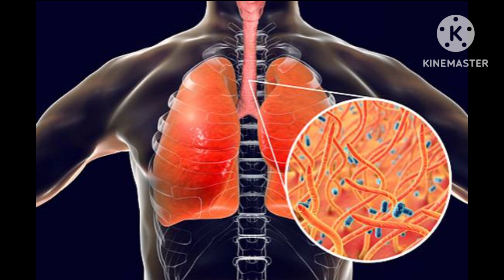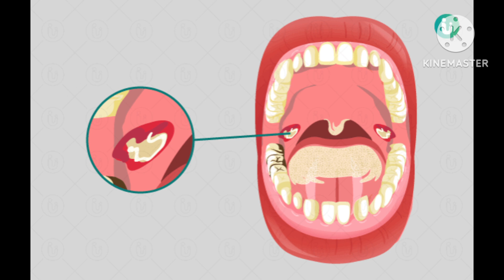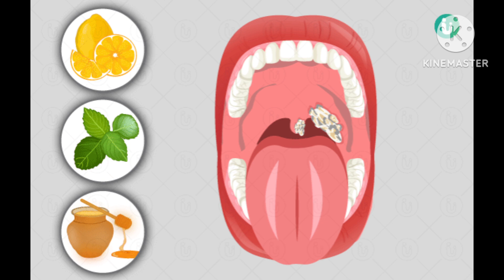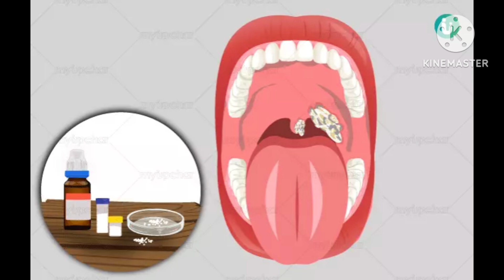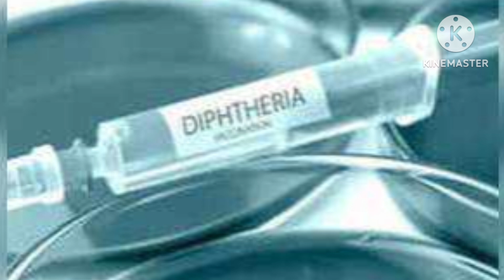डिप्थीरिया(Diphtheria)कारण,लक्षण और इलाज#viralvideo#trendingvideo#likeforlikes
मित्रों
डिप्थीरिया एक गंभीर और संक्रामक बैक्टीरिया रोग है जो मुख्य रूप से बच्चों को प्रभावित करता हैजो मुख्य रूप से कारिन बैक्टेरियम डिप्थीरिया बैक्टीरिया के कारण होता है जो एक शक्तिशाली विश पैदा करता है इस विश्व का असर स्वसन तंत्र विद्या तंत्रिका तंत्र और कभी-कभी त्वचा पर भी होता है डिप्थीरिया अगर समय पर इलाज नहीं किया जाए तो यह घातक हो सकता है डिप्थीरियाजो की बैक्टीरिया के कारण बनता है सामान्यतः श्वसन तंत्र पर हमला करता है यह एक विशेष बनता है जो गले और नाक में झिल्ली का निर्माण करता है जिससे सांस लेने में कठिनाई हो सकती है विश्व हृदय और तंत्रिका तंत्र को भी प्रभावित कर सकता है जिसके परिणाम स्वरुप दिल की समस्याएं और लगवा भी हो सकता है डिप्थीरिया मुख्य रूप से हवा के माध्यम से फैलता है जिसे खाने से संक्रमित व्यक्ति के संपर्क में आने से या आसानी से फैल सकता है बैक्टीरिया संक्रमित वस्तुओं को सुनने से भी रोग फैल सकता है जैसे कपड़े खिलौने इत्यादि शासन डिप्थीरिया यह गले नाक और श्वसन तंत्र को प्रभावित करता है गले में सफेद रंग की झिल्ली बनती है जो श्वास का विरुद्ध कर सकती है डिप्थीरिया में त्वचा को प्रभावित करता है जिससे अल्सर या घाव बन सकते हैं यह संक्रमित गांव के संपर्क में आने से फैलता है डिप्थीरिया के लक्षण संक्रमण के कारण 2 से 5 दिनों के भीतर प्रकट होते हैं लक्षणों की गंभीरता इस बात पर निर्भर करती है कि शरीर का कौन सा ऐसा प्रभावित हो रहा है सोशल मीडिया के लक्षण गले में खराश बुखार गले में मोती सफेद भूरे रंग की झिल्ली सांस लेने में कठिनाई तेज धीमी स्वास्थ्य निकालने में कठिनाई कमजोरी और थकान गर्दन की सूजन ।अगर समय पर इलाज ना हो तो डिप्थीरिया निम्नलिखित  का कारण बन सकता है हृदय संबंधी समस्या की मांसपेशियों को नुकसान पहुंचा सकता है जिसे दिल की धड़कन की अन्य मित्र दिल की विफलता हो सकती है तंत्रिका तंत्र की समस्या डिप्थीरिया का विष नसों को प्रभावित कर सकता है जिसे लकवा पैरालिसिस या सांस की मासंपेशिया कमजोर हो सकती हैं गले में सांस लेने में रुकावट के कारण श्वसन मार्ग में दिल्ली के बनने से सांस रुक सकती है जो जानलेवा हो सकता हैअगर इलाज न किया जाए तो डिप्थीरिया मृत्यु का कारण बन सकता है टीकाकरण के अभाव में मृत्यु 5 से 10% हो सकती है डिप्थीरिया का उपचार तुरंत शुरू करना महत्वपूर्ण क्योंकि यह जानलेवा हो सकता उपचार में निम्नलिखित शामिल होते हैं एंटीटॉक्सिन एंटीबायोटिक रोगी को अलग रखना श्वास प्रबंधन डिप्थीरिया एक गंभीर संक्रामक रोग है जिस समय पर निदान और इलाज के साथ नियंत्रित किया जा सकता है टीकाकरण इसका सबसे प्रभावी रोकथाम का तरीका है और यह जरूरी है कि सभी बच्चों को समय पर इसका टीका लगाया जाए डिप्थीरिया राजस्थान के डीग जिले में सबसे अधिक फैल रहा है । सितंबर और अक्टूबर 2024 में यहां यह बीमारी 6 से 8 तक की मौत हो चुके हैं जिनमें से कुछ कर टीकाकरण नहीं हुआ था ।